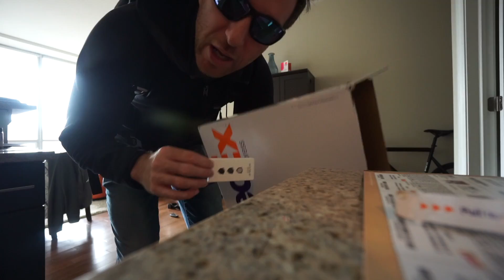MY CUSTOM BIKE | Camo Aerospoke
We are back from Puerto Rico and back to the normal, daily grind. This is an art project I decided to do with my fixed gear aerospoke wheel I've wanted to do this for over a year now.